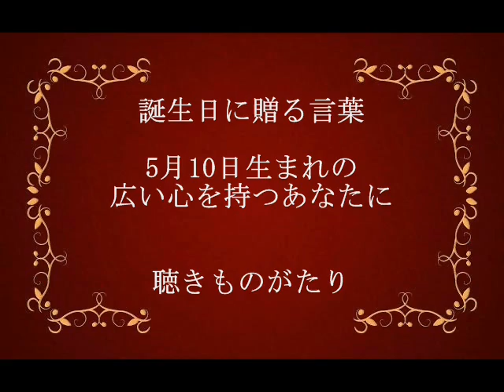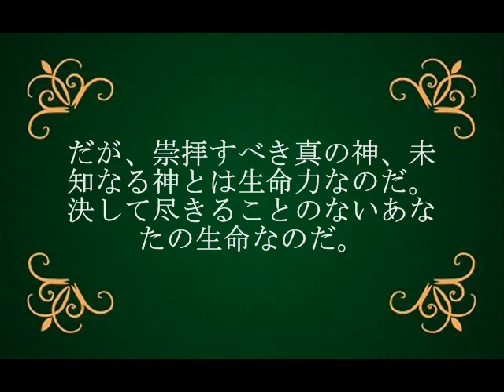誕生日に贈る言葉～5月10日生まれの広い心を持つあなたに－聴きものがたり